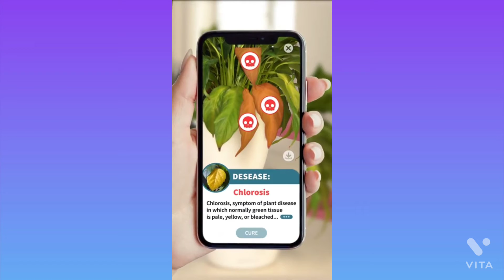Free Plant Identification